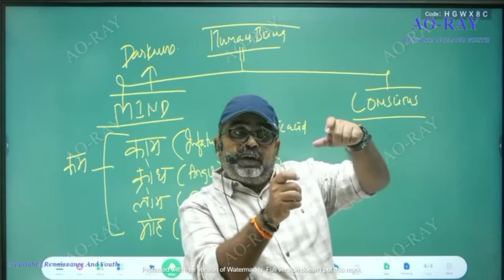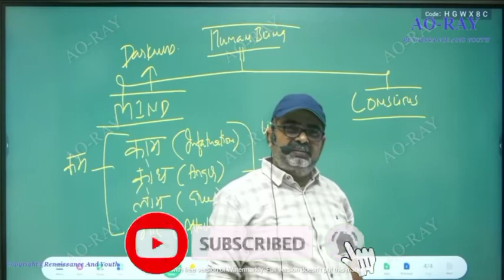Avadh ojha sir on Raj kundra || Avadh ojha sir motivation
tags-

who is avadh ojha
avadh ojha viral video
avadh ojha sir on khan sir